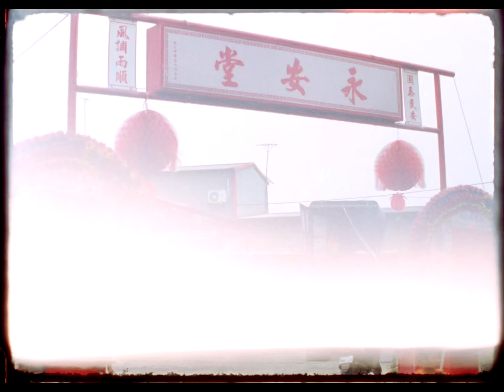16mm film documentary Taiwanese street glove puppetry Show 台灣鄉野酬神野台布袋戲 16mm無聲紀錄片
台灣鄉野間的宮廟常有信徒以酬神布袋戲來還願
  Glove puppetry Show  for Reward a Deity, thanking gods with sacrifices
Camera Krasnogorsk 3
Film stock Kodak 250D 7205
Year 2006